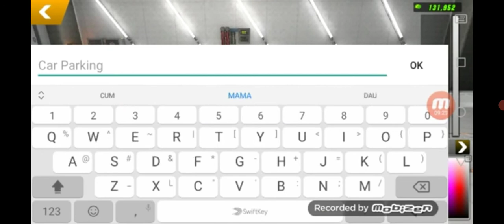Astăzi facem o maso a porn hub destinge (car parking multiplayer)